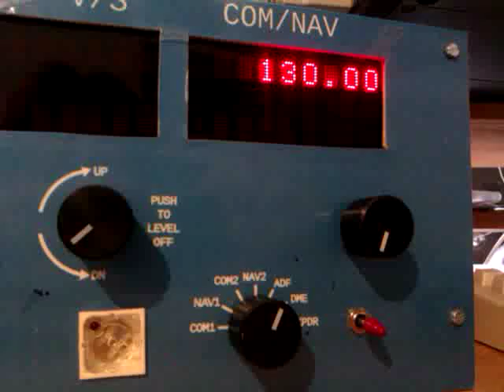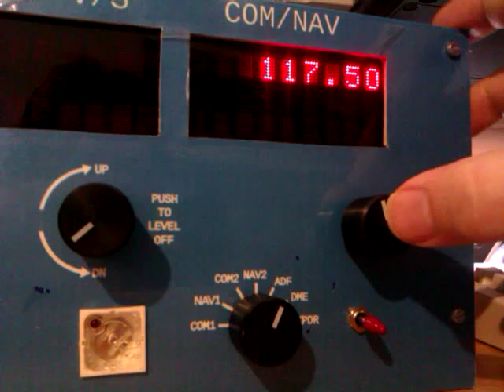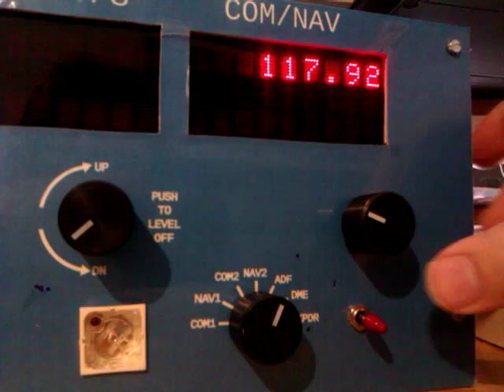DIY FlightGear panel detail: setting of com/nav frequency